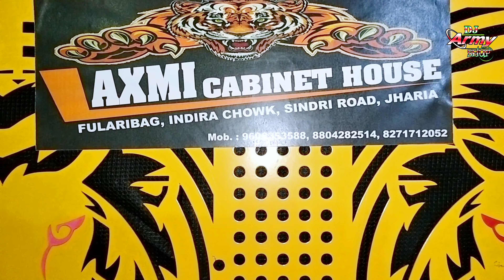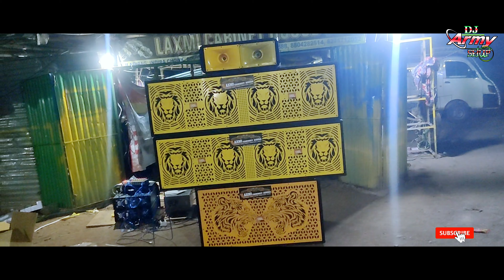2/15 Tiger Jaali 4K Stranger machine Power full Cabinet Box on sale | Laxmi Cabinet Dhanbad jharia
Laxmi Cabinet:- 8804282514, 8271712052, 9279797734 & 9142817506